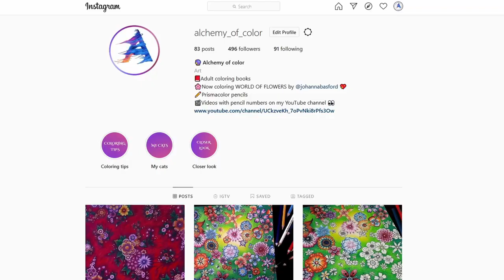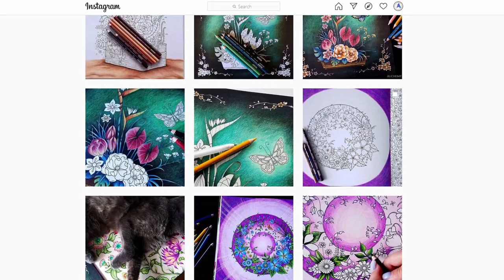Speed Coloring "Greenish" | WORLD OF FLOWERS Book by Johanna Basford | Prismacolor colored pencils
In this video, I show how I color a page with lots of flowers. When I colored the background, I left some space for a heart and used a trick with cut paper to draw it. I made the heart light and glow with a fading effect. Also, I colored flowers around it lighter, but darker on the rest of the picture. First, I colored the large flowers, then small ones, which helped me distribute my chosen color scheme more harmonically because I used only three color combinations: blue, red, and orange.

COLOR COMBINATIONS:
Background: 1027, 909, 913, 989, 914.
Flowers: 122, 1002, 1012, 1030, 936, 1022, 1027, 208.
Also white for blending and black for shades.